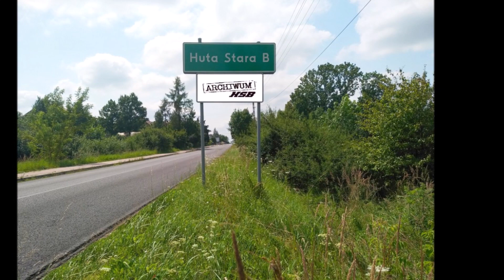Archiwum HSb 194 Szkoła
Osiedle Huta Stara B